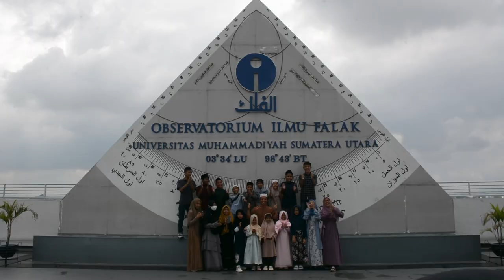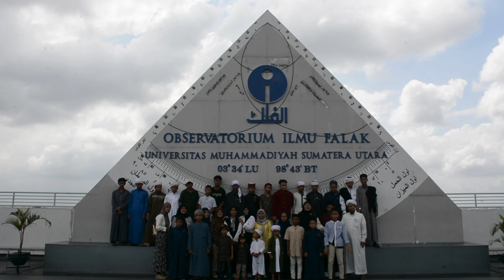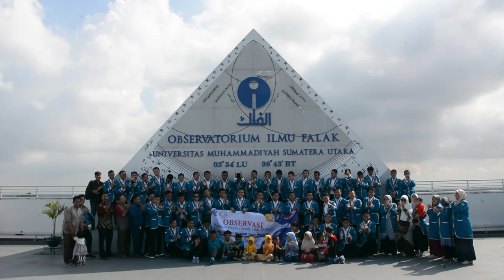Kunjungan 27-28 Des 2023 ke OIF UMSU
OIF UMSU terus-terusan kedatangan kunjungan-kunjungan baik tingkat Sekolah, Mahasiswa dan Umum ataupun Istimewa. Namun pada minggu ini, OIF UMSU kehadiran kunjungan:
1. Rabu pagi 27 Des 2023, Gerakan Maghrib Mengaji Masjid Ittihadul Ikhwan (00:02)
2. Kamis pagi 28 Des 2023 , PKBM Bina Tunas Muda (01:14)
3. Kamis siang 28 Des 2023, Pesantren Ar Raudhatul Hasanah (02:14)